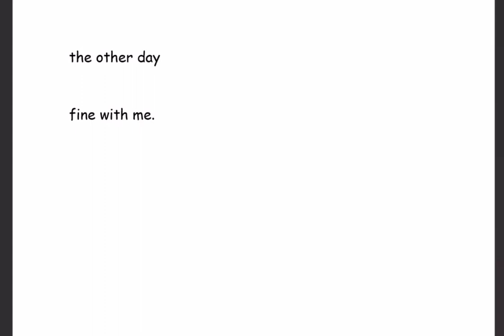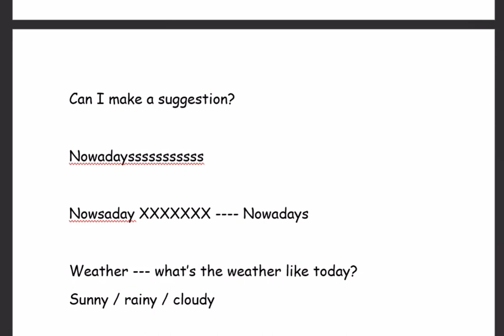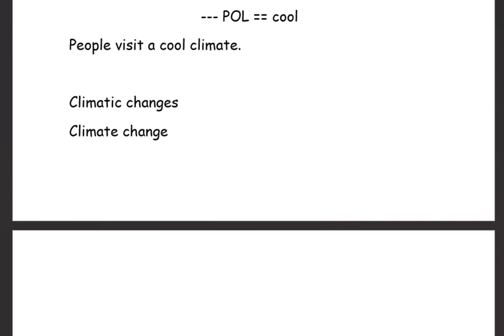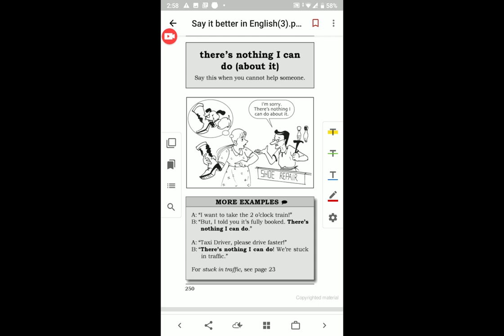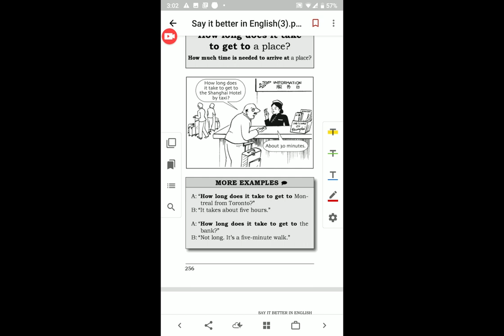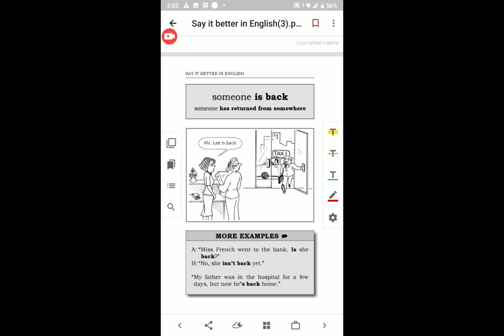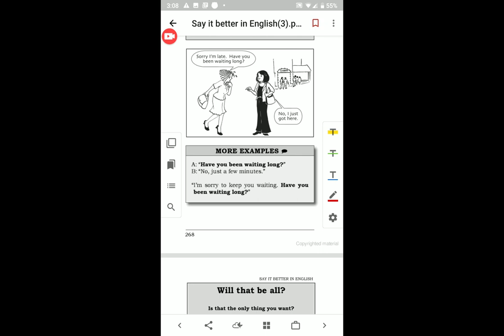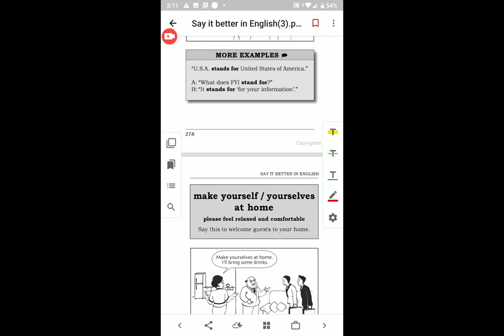Say It Better In English 11